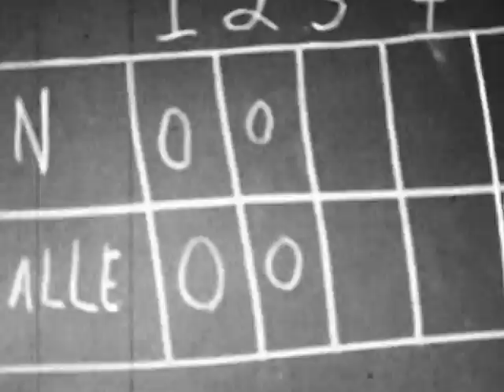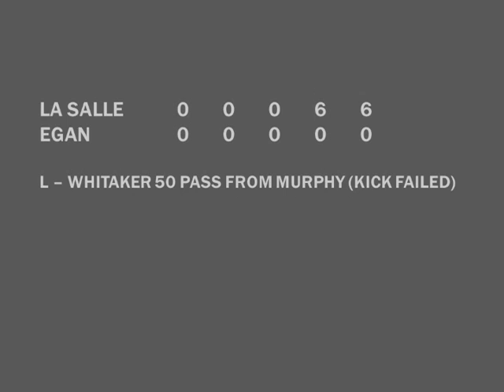1966.11.13 La Salle College High School vs. Bishop Egan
Game played on November 13, 1966 at McCarthy Stadium in Philadelphia, PA.

(2nd half only; Murphy to Whitaker TD pass not on film)